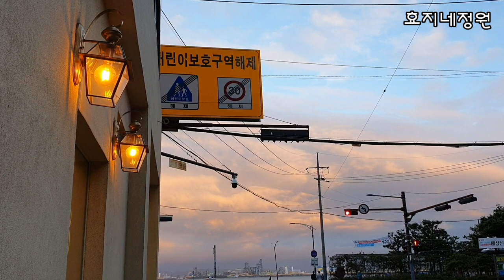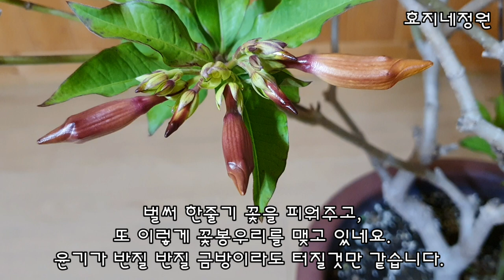6월의 정원에 3년만에 핀 보라색 꽃